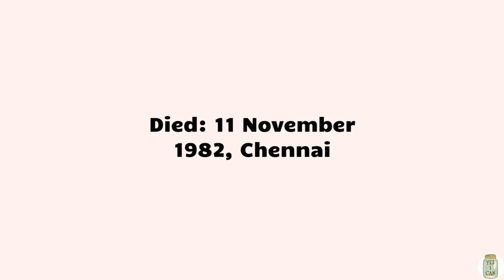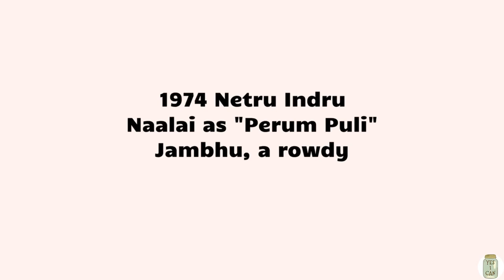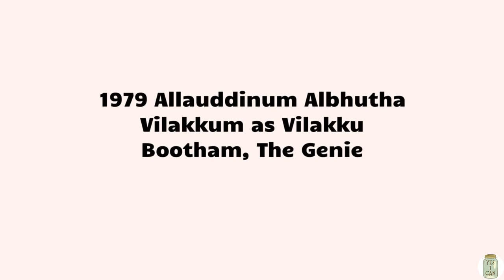S A ASHOKAN MOVIE LIST